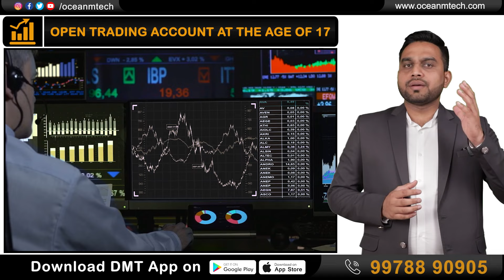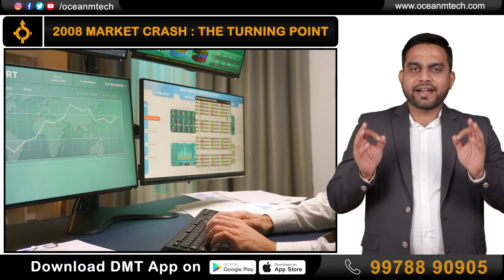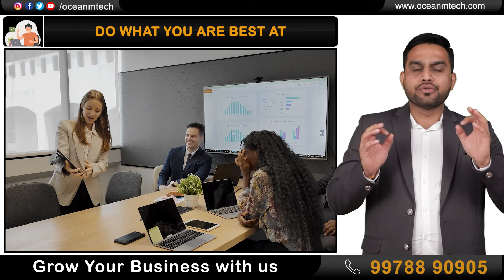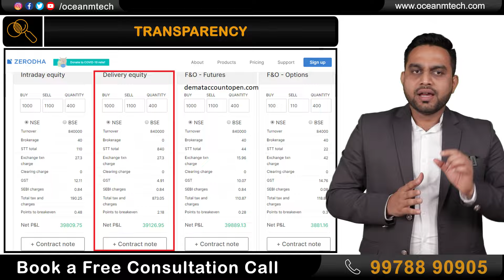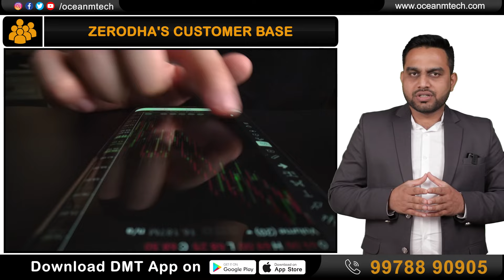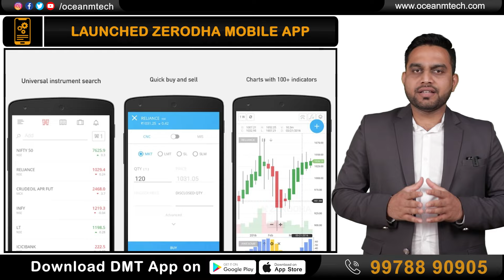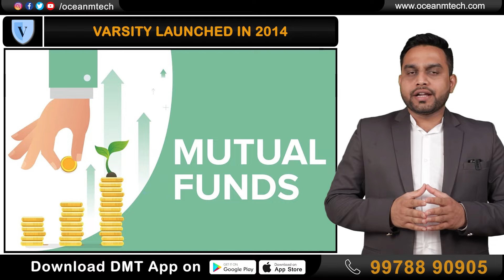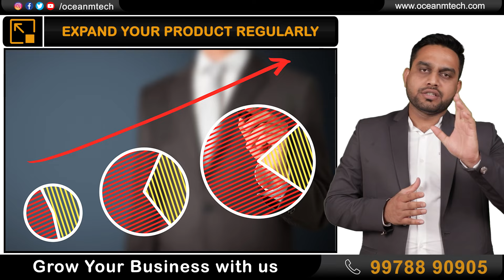Zerodha Case Study | Zerodha Business Model | No. 1 Stock Broker Company in India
The rise of smartphone proprietorship in India in later a long time nearby the widespread has brought almost a surge in retail contributing. More individuals are choosing to enter the stock showcase through their portable gadgets due to the ease of get to. In truth, the Indian National Stock Trade (NSE) detailed that versatile exchanging bounced from less than 7% in 2019 to more than 19% in 2021. Zerodha, one of the biggest online brokerages in India, experienced a double-digit development in clients each month since the flare-up in 2019.

Follow and Download our Application Official Social Media pages -